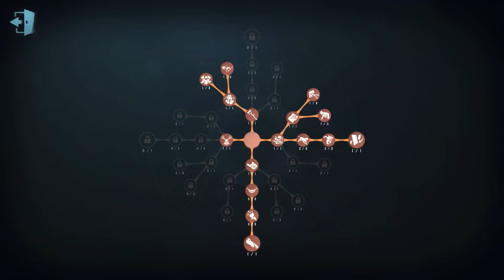#44 The Shadow | Pro Player | Lakeside Village | Identity V